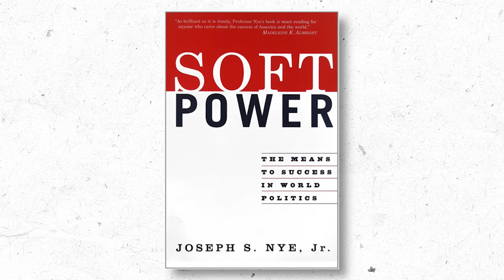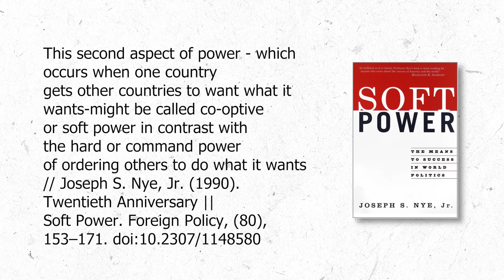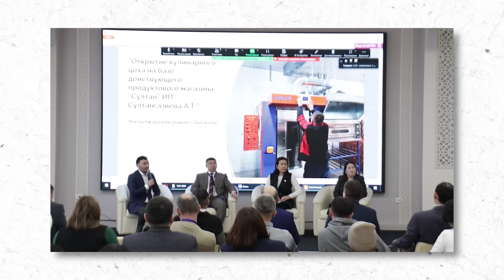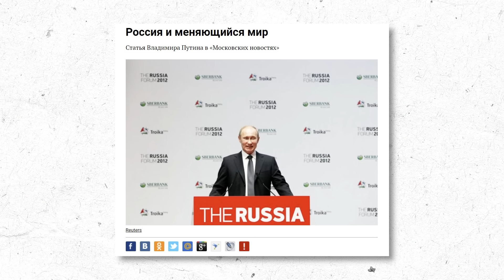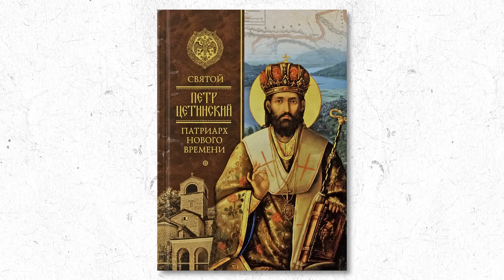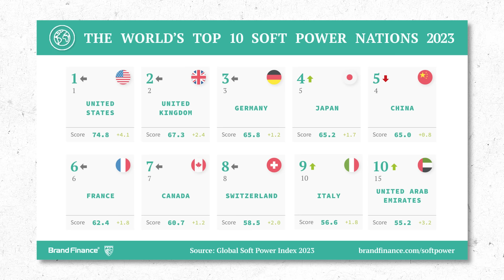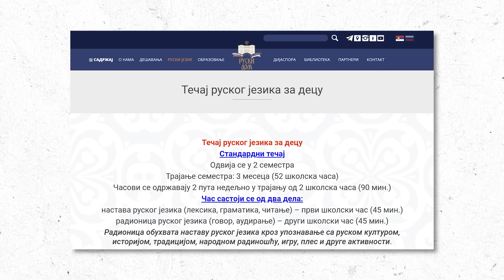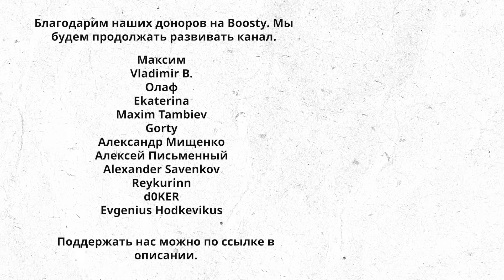МЯГКАЯ СИЛА. Как взять любую страну за три дня?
00:00 Вступление
01:00 Что такое мягкая сила?
03:05 Как это делают США и ЕС
04:30 Пример Казахстана
05:50 Мягкая сила РФ
08:50 Примеры успеха
12:43 Вывод

Новое видео! О провале российской дипломатии и о том, как завоевать мир без войны.

Власти РФ справедливо критикуют за проваленную дипломатическую работу по многим направлением. В новом ролике обсудим, почему покупка Медведчука — это не мягкая сила, а скорее «жидкая», за что соседние государства любят ЕС и США и как увидеть русские флаги в руках людей по всему миру?